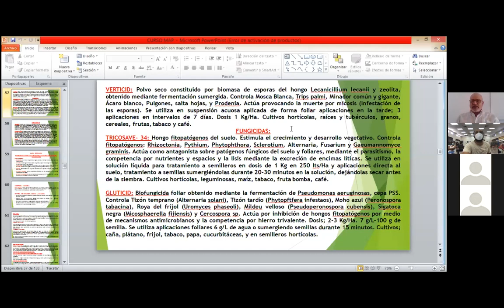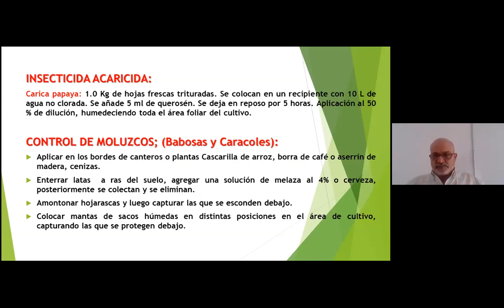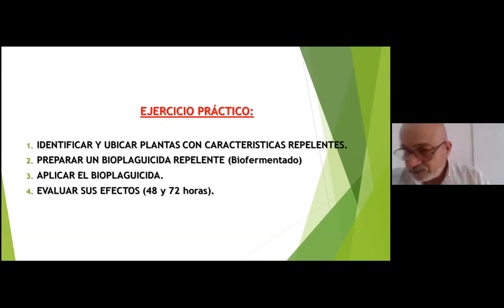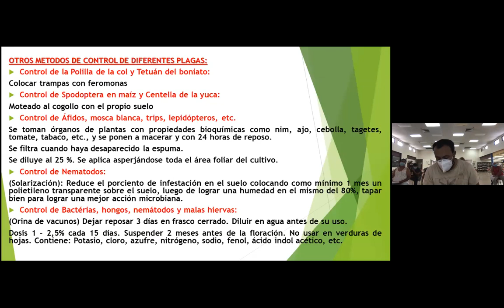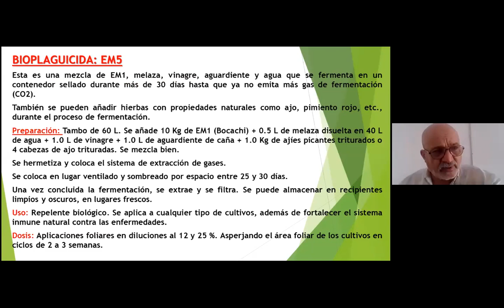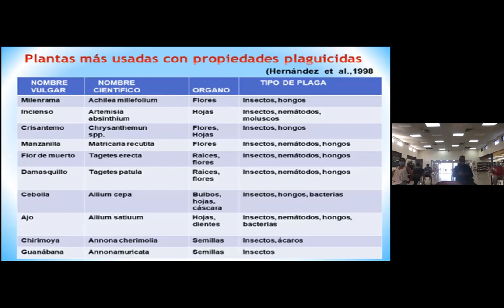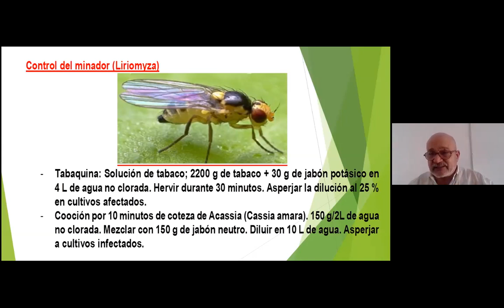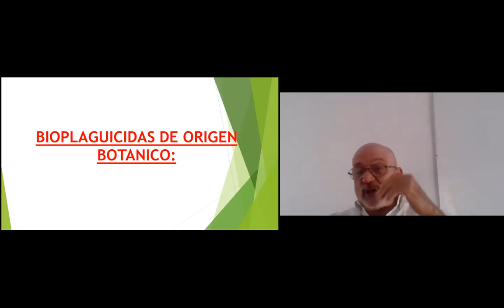Clase 3 Manejo Agroecológico de Plagas 18 Horas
Talleres Para la Naturaleza